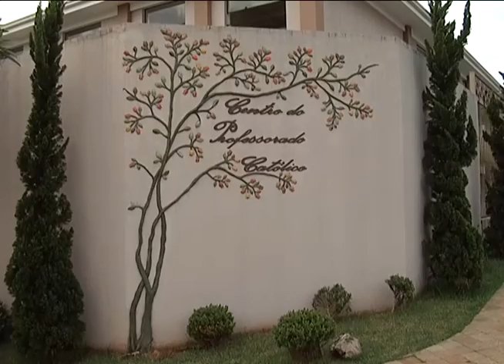Programa Neusa Bighetti exibido no dia 20-10-2103 - Homenagem Dia do Professor